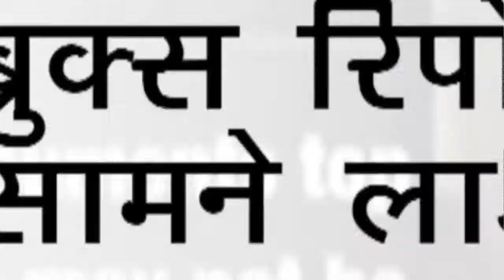U Turn on Henderson Brooks Report